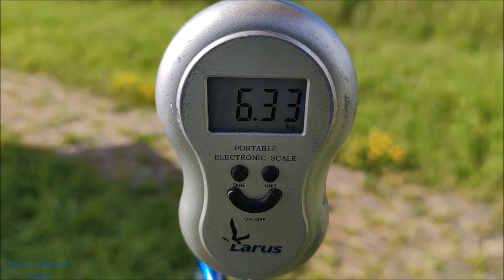Wędkowanie CZY TO DESZCZ, CZY SŁONECZNA SPIEKOTA